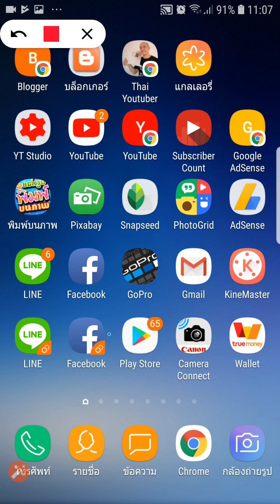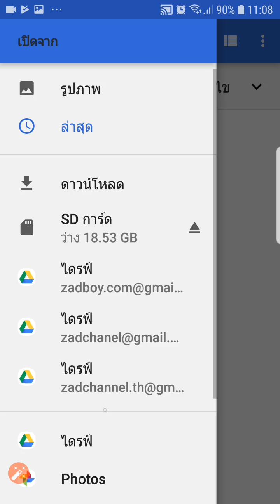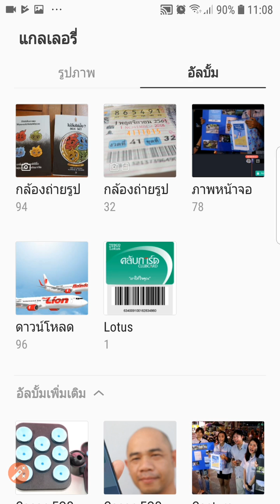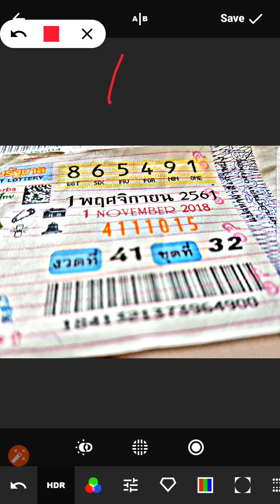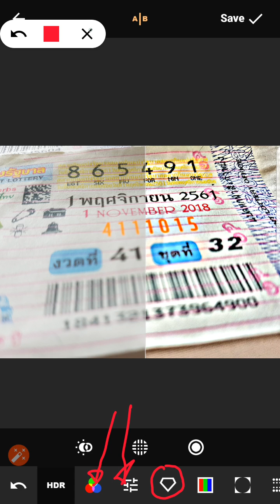แต่งรูป HDR ด้วยมือถือ สวยได้ใน 1 นาที [ Zad Channel ]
เปลี่ยนภาพถ่ายธรรมดา ให้กลายเป็นภาพที่มีสีสันแบบ HDR ได้ง่ายๆภายใน 1 นาที ด้วยโทรศัพท์มือถือธรรมดา
สาระดีๆกับ Zad Channel ทุกๆวัน 12.00 น. และ 20.00 น.